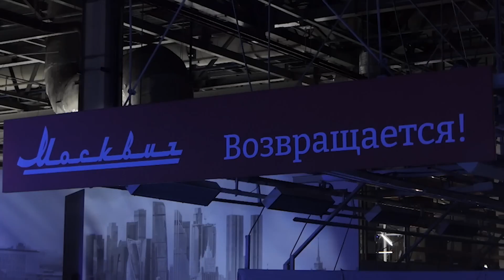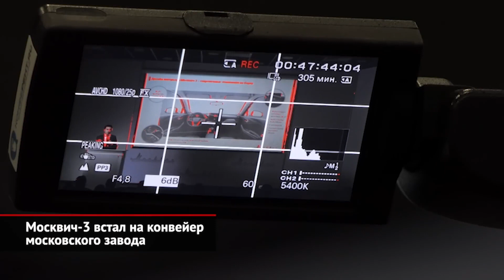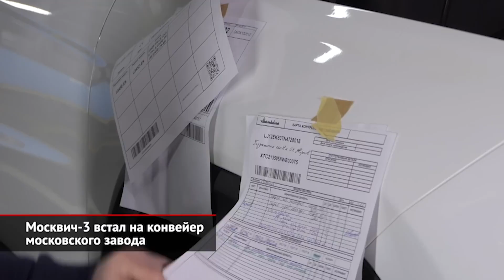ТОП НОВОСТИ ДЛЯ ПРИМЕРОВ ПО ОБЩЕСТВОЗНАНИЮ | КАК ПИСАТЬ ПРИМЕРЫ | ОБЩЕСТВОЗНАНИЕ С ТОП-РЕПЕТИТОРОМ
🔘  Я - Кирилл Станишевский, твой Топ Репетитор и основатель онлайн-школы Топскул
9 лет преподаю историю и обществознание.
10000+ учеников по всей России.
Выпустил 42 стобалльника 😎